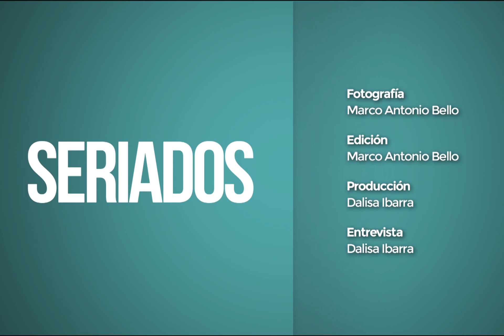Noris Reyes: Mujer de fuego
Con 52 años, esta mujer bombero presta sus servicios pensando siempre en la comunidad y maravillada por su oficio.